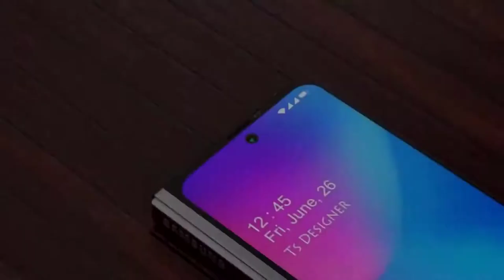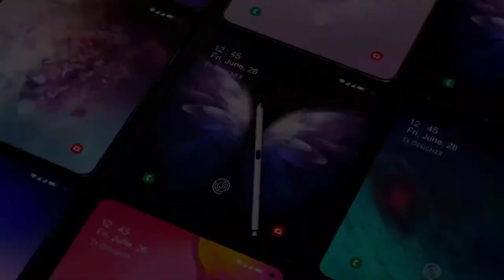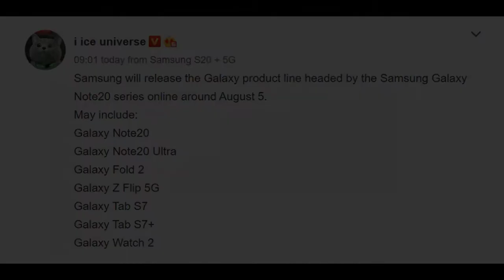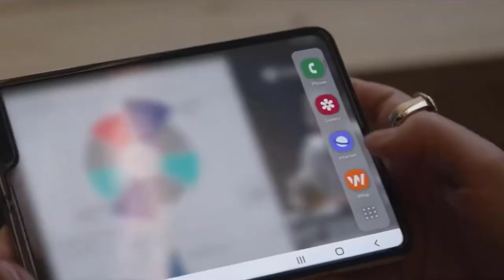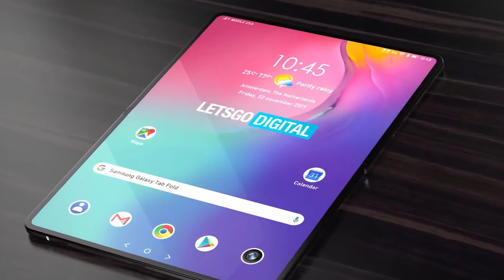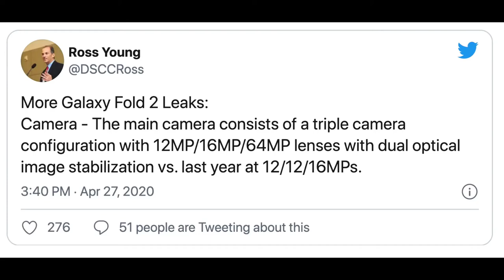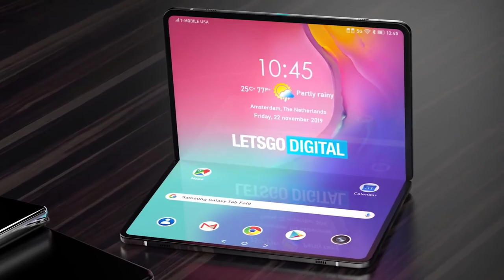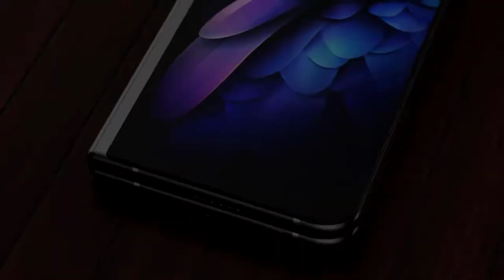Samsung Galaxy Fold 2 - OFFICIAL RELEASE DATE, PRICE, SPECIES!!